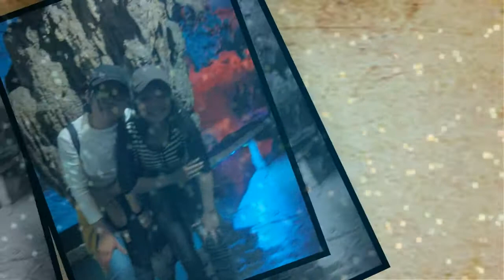You Belong With Me - Taylor Swift